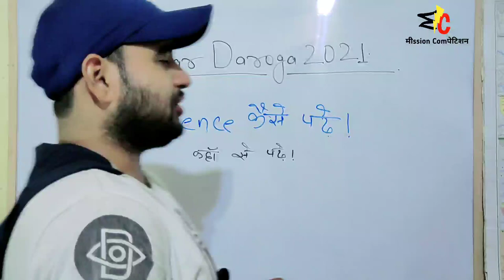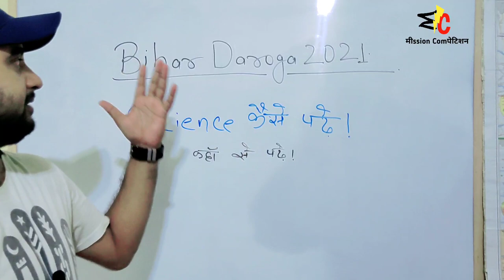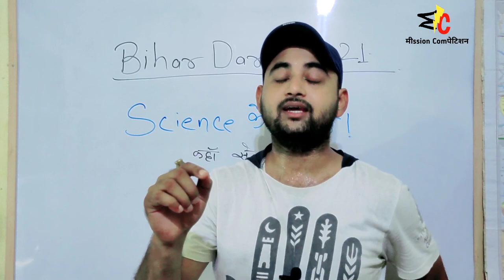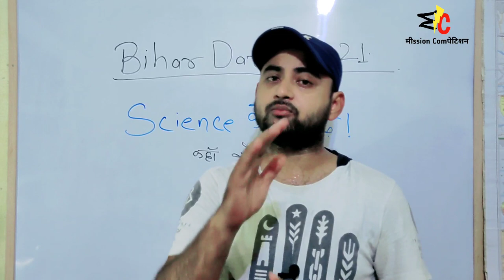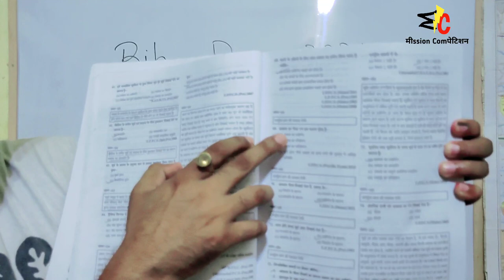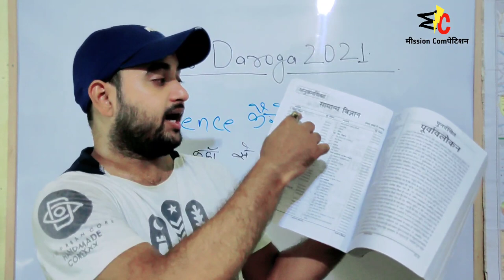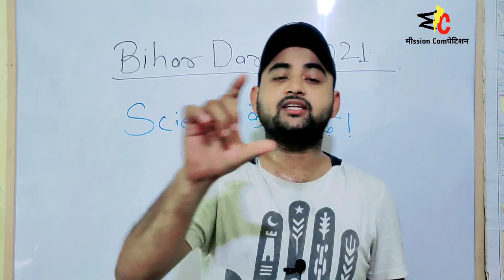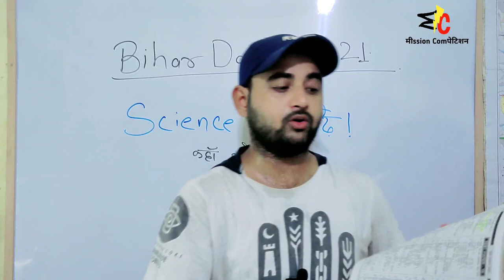Bihar Daroga 2021 | Bpsc CDPO, 67th BPSC | Science कैसे Complete करे! | Full Strategy | Raahul Gupta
यह संस्था आपकी सफलता तक आपके साथ रहेगी,आप निश्चिंत होकर पूरे विश्वास के साथ हमारे साथ एक सहीl दिशा में पूरी लगनपूर्वक तैयारी करें।यह संस्था आपके के साथ न सिर्फ न्याय करेगी बल्कि आपके सपनों तक आपको पहुंचने आपकी मदद करेगी, हमसे जुड़ने के उपरांत सम्भवतः आपकी तलाश पूरी हो जायेगी।